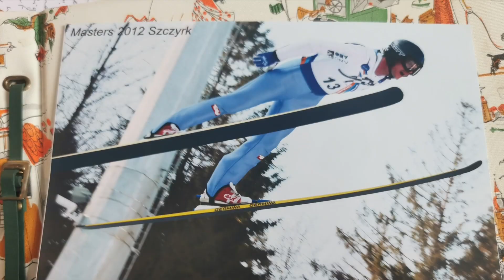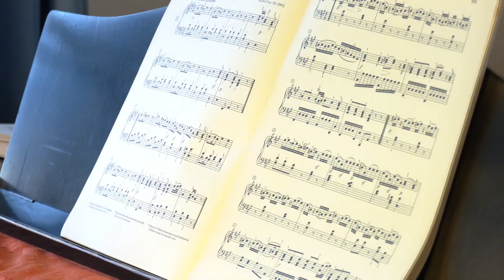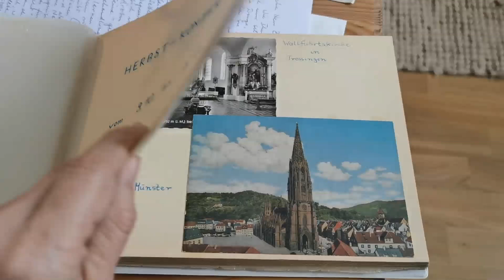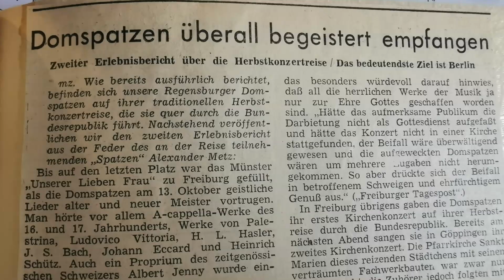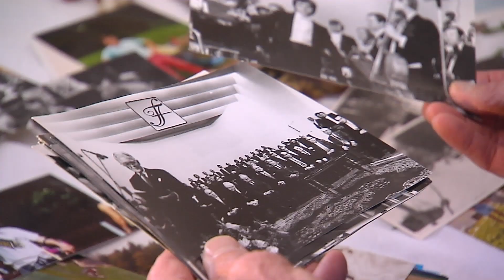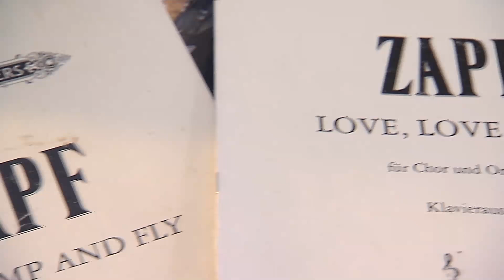TV Oberfranken: Portrait "Anton Zapf - ein musikalischer Überflieger" von Rebecca Satlow